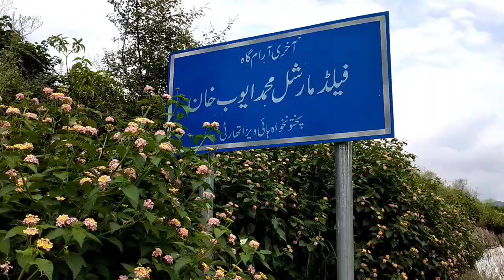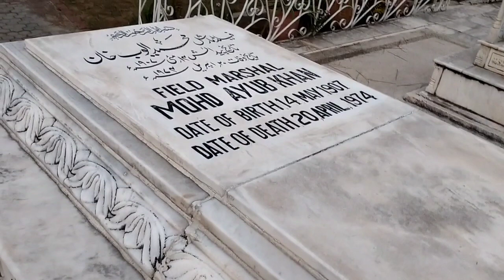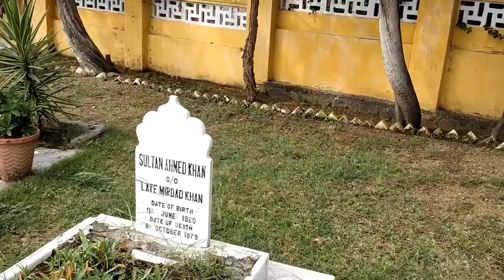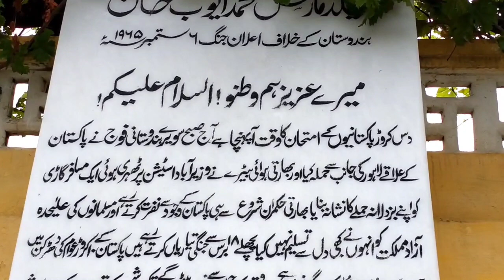Field Marshal Ayub khan Tomb/General Ayub Khan ka maqbara/General Ayub khan ki Qabar/Ayub khan/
Hafiz Manan vlogs
Field Marshal Ayub khan Tomb
General Ayub Khan ka maqbara
General Ayub khan ki Qabar